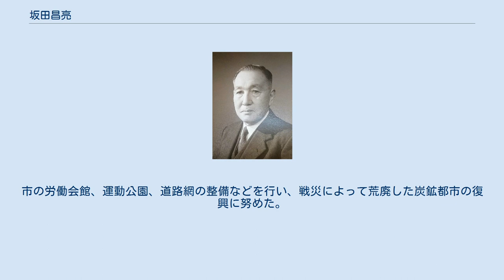坂田昌亮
坂田 昌亮（さかた まさあき、1890年5月17日 - 1960年12月24日）は、日本の技術者、政治家。
内務省技師、満州国交通部技監などを務めて土木行政に携わったのち、八代市長、荒尾市長を歴任、2つの地方工業都市の首長を務め、戦後の復興に尽力した。
 熊本県八代郡八代町（現在の八代市）出身。
1913年（大正2年）、東京帝国大学工科大学土木工学科を卒業。
 大学卒業後、内務省土木局の技師となり、1917年（大正6年）、最上川改修、酒田築港の任に当たった。
 1937年（昭和12年）より、満州国へ赴任、道路司長、技監として哈大道路の建設など、道路行政に携わった。
1943年（昭和18年）に本土に引き上げ、神戸市技監兼港湾局長を務めた。
 1947年（昭和22年）、公選初の八代市長に選出された。
都市計画など市の戦後復興に努めたが、2期目続投を目指した市長選で落選した。
 1952年（昭和27年）、荒尾市長に選出された。
市の労働会館、運動公園、道路網の整備などを行い、戦災によって荒廃した炭鉱都市の復興に努めた。
3期目の任期中に死去。
 中村左衛門太郎; 坂田昌亮 『熊本の治水策;水害と白川改修の方策』 熊本日日新聞社、1953年。
 NCID BA48124196。